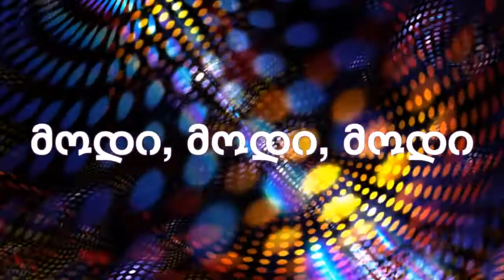მოდი, მოდი, მოდი/ Modi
მოდი
მუსიკისა და ტექსტის ავტორი: ნუგზარ კოხრეიძე
არანჟირება: გოჩა ჩოგოვაძე
შესრულება: ნუგზარ კოხრეიძე

Modi

Music and text: Nugzar Kokhreidze
Edition: Gocha Chogovadze
Singing: Nugzar Kokhreidze